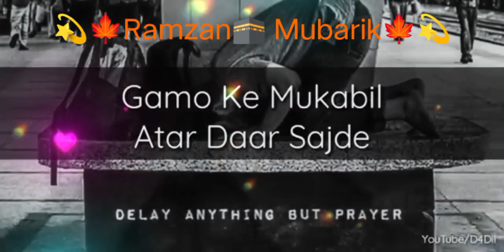Islamic Ramzan mubarik video#ramzan